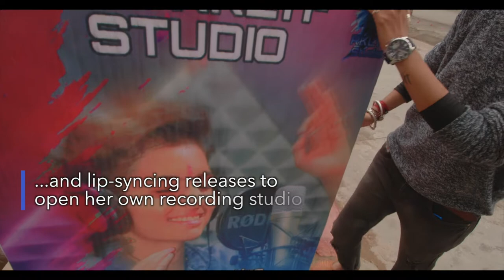Broadband transforming lives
10th Anniversary campaign, inspirational stories